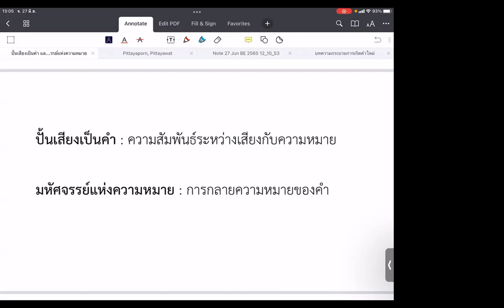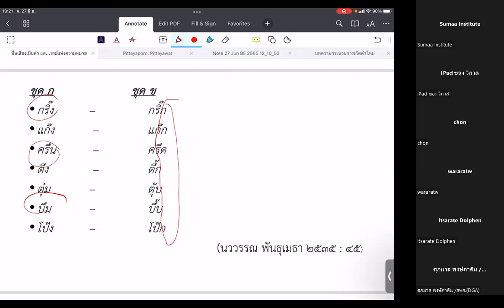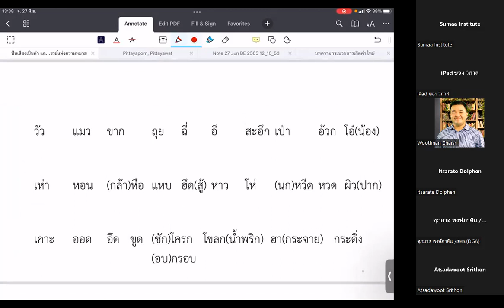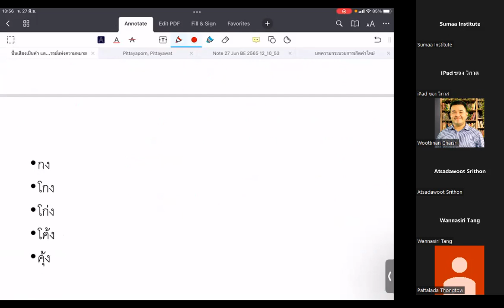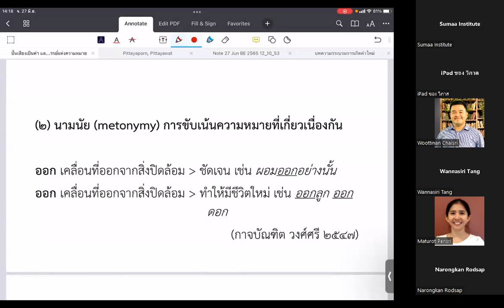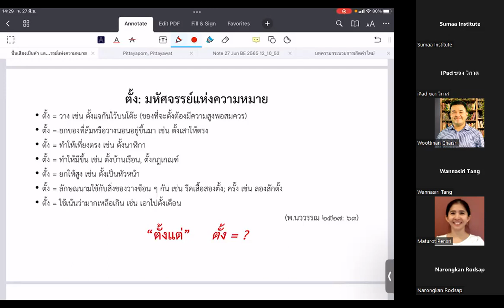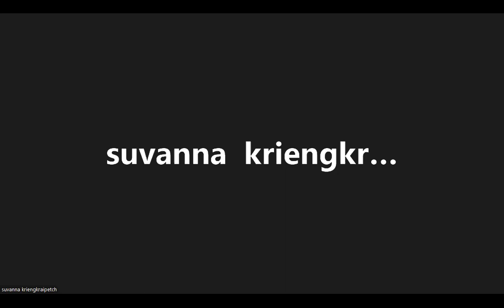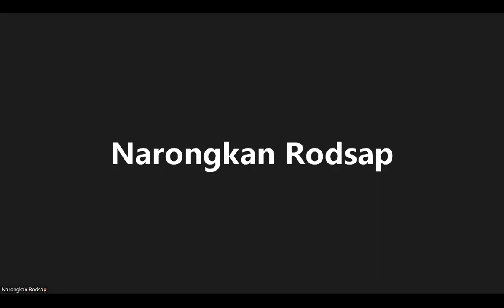ปั้นเสียงเป็นคำ และมหัศจรรย์แห่งความหมาย โดย ผู้ช่วยศาสตราจารย์ ดร. วิภาส โพธิแพทย์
บันทึกกิจกรรม ‘วงเล่า’  หัวข้อ ปั้นเสียงเป็นคำ และมหัศจรรย์แห่งความหมาย โดย ศุมา สถาบันภาษาและวัฒนธรรม
เล่าและบรรยาย โดย ผู้ช่วยศาสตราจารย์ ดร. วิภาส โพธิแพทย์ อาจารย์ประจำภาควิชาภาษาไทย คณะอักษรศาสตร์ จุฬาลงกรณ์มหาวิทยาลัย